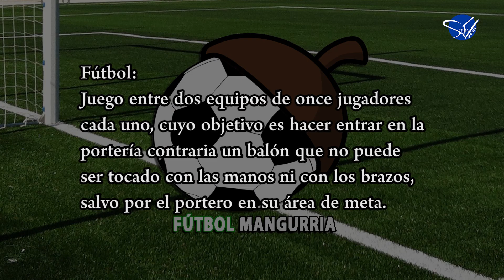FÚTBOL MANGURRIA 18/19 - 05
Programa de Sentir Cáceres TV, que sigue la actualidad del fútbol en la provincia cacereña durante esta temporada 2018/2019.

Presentado por Pablo Talavera, en esta quinta entrega visita el programa Eladio Jiménez, Director Deportivo Arroyo CP, y Javier Moreno, entrenador.

Programa realizado el pasado día 5 de febrero de 2019.

Fuente de las imágenes de los partidos:
-EXTREMADURA DEPORTES - Canal Extremadura